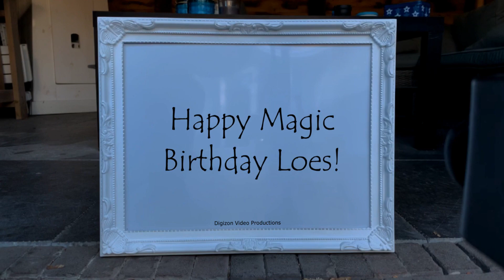Magic Birthday Loes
Happy magic birthday hands video for Loes.
"Middle age is when your age begins to show around your middle." - Bob Hope

HAPPY BIRTHDAY LOES!!!
Have fun with this personal Loes video!

• Loes is usually a female name